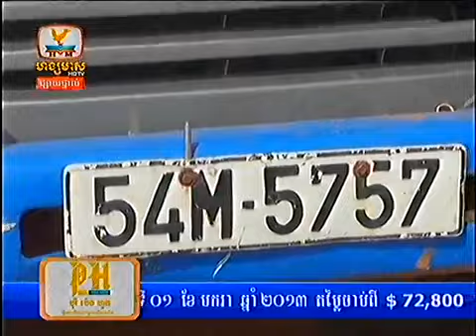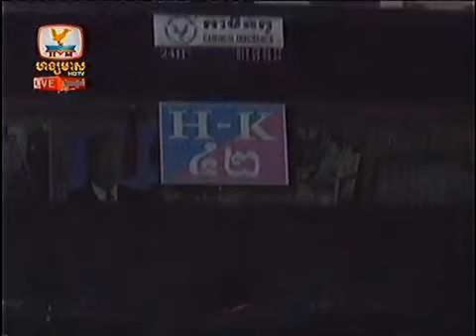HM HDTV Daily News,Accident News,Hot News on 12 Dec 2013 Part7_8